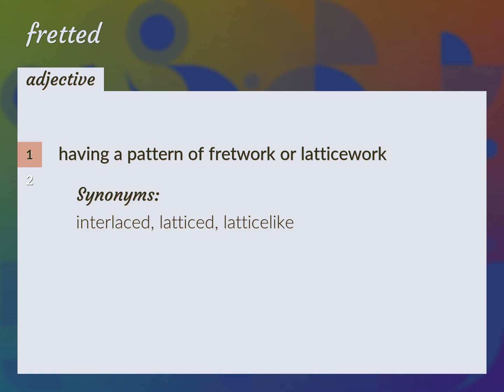Fretted | meaning of Fretted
What is FRETTED meaning?